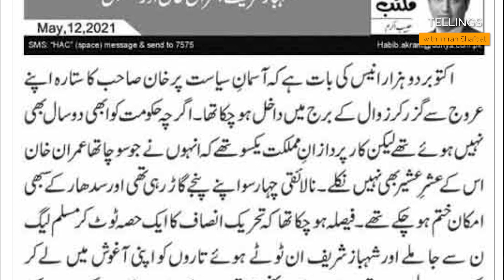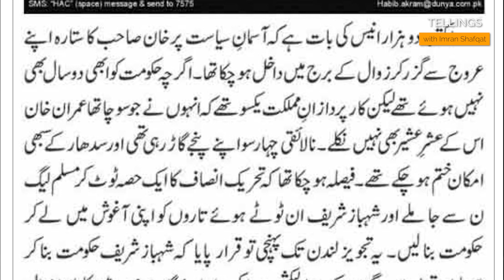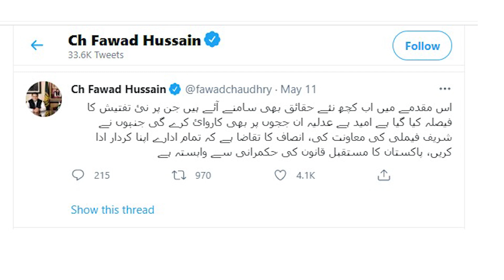Faisla sazo ne 2023 kay Manzername ki tasveer bana li magar nawaz Sharif wahin khare hein